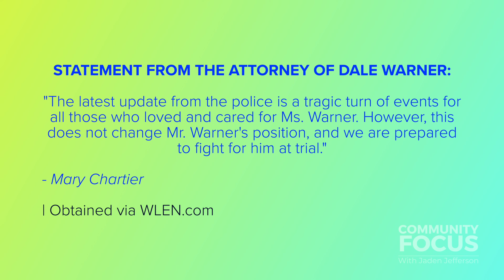Community Focus: Parker Hardy, Nephew of Dee Ann Warner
After three years of searches, an end to the mystery of what happened to Dee Ann Warner. Remains found on property owned by her husband, Dale, have been positively identified as Dee's. Her nephew, Parker Hardy, sits down for an interview on Community Focus.

| Audio 🎙️ |